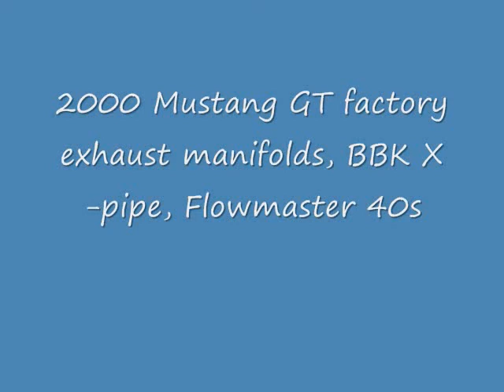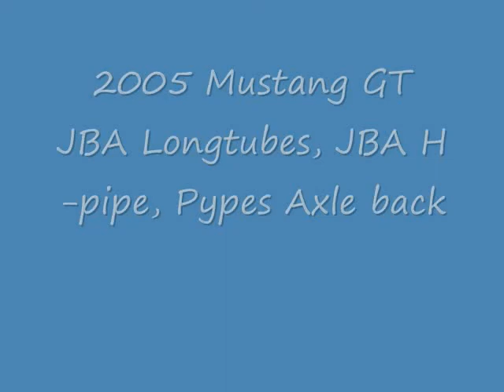Mustang Exhaust Comparison, Pushrod vs. 2V vs. 3V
Some friends and I decided to go down to Galveston for Labor day to hang out, we ended up  comparing exhaust sounds and made this video.